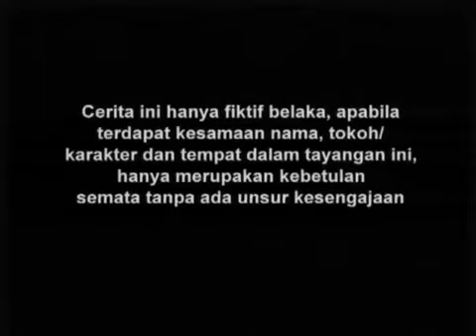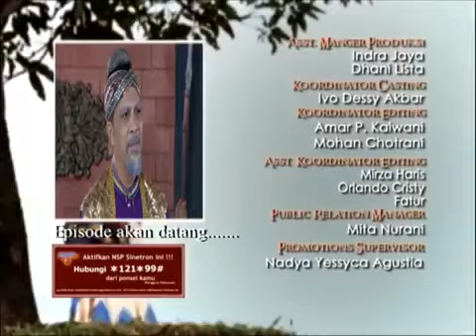SPESIAL DRAMA KOLOSAL I Gajah Mada I Episode 157